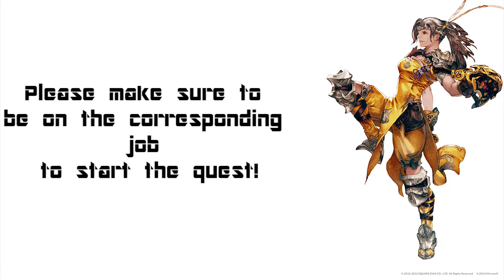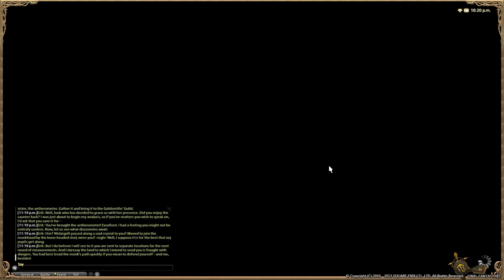Final Fantasy XIV A Realm Reborn - Monk Lv30 Quest - Brother from Another Mother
FFXIV ARR - MNK Lv30 Quest - Brother from Another Mother - HowTo